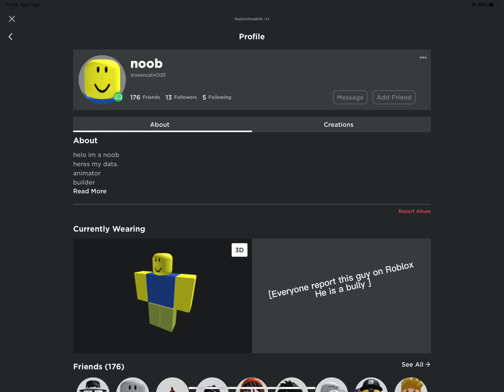This ISNT an April fools joke. This is serious